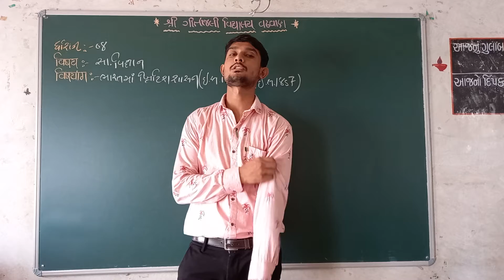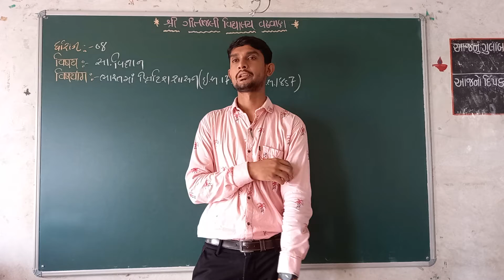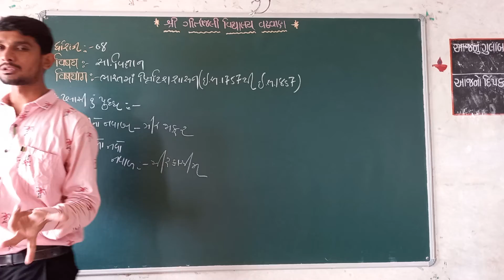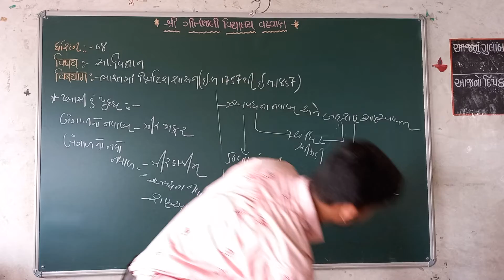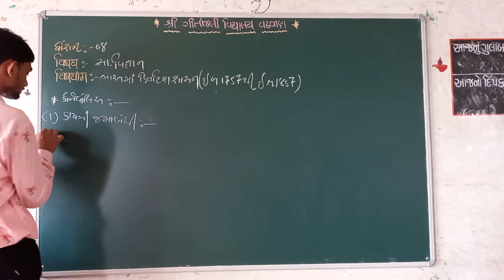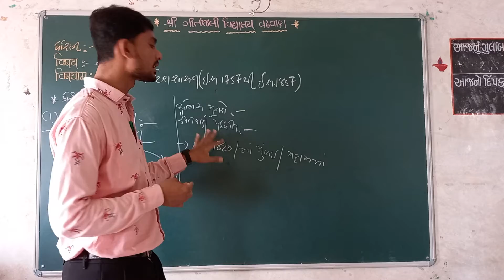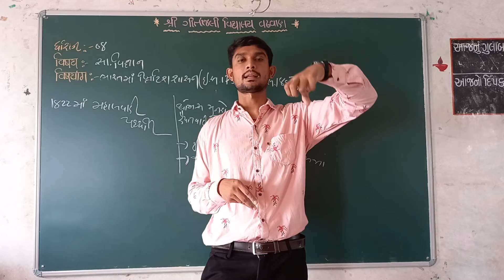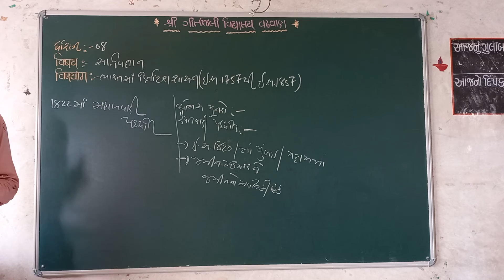ગીતાંજલી વિદ્યાલય વઢવાણધોરણ - ૦8એકમ - 02વિષય - સામાજિક વિજ્ઞાનવિષયાંગ - ભારતમાં (ભાગ-01)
ધોરણ - ૦8
એકમ  - 02
વિષય - સામાજિક વિજ્ઞાન
વિષયાંગ  - ભારતમાં  (ભાગ-01 )
પ્રસ્તુત કર્તા - કે.એ.ગોહિલ